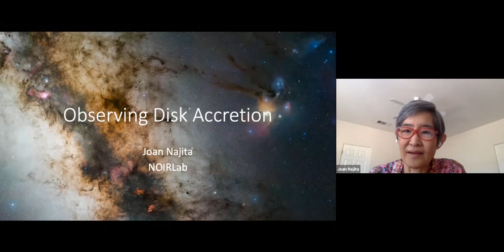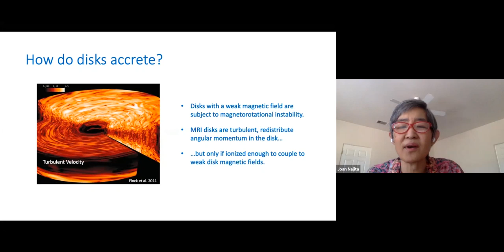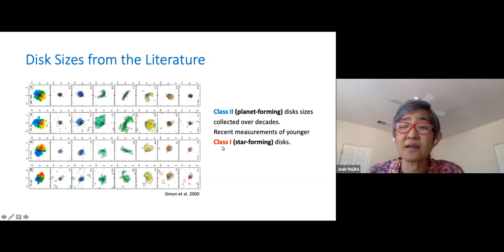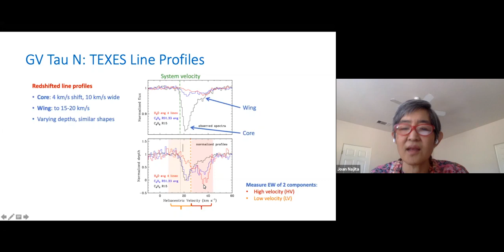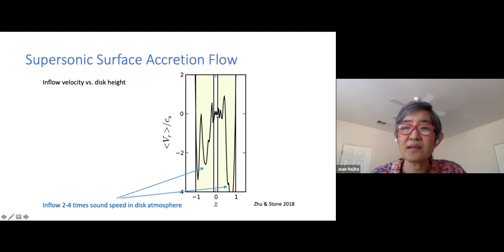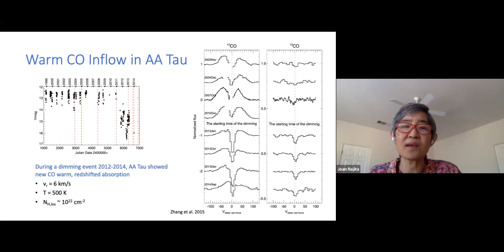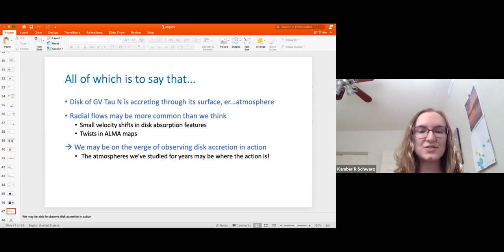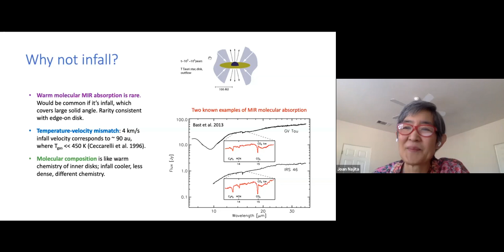Observing Disk Accretion in Action - Joan Najita (NOIRLab)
Origins Seminar presented on November 16, 2020.

Title: Observing Disk Accretion in Action

Speaker: Joan Najita, NOIRLab

Abstract:
Physical processes that redistribute or remove angular momentum from protoplanetary disks can drive mass accretion onto the star and affect the outcome of planet formation. Despite ubiquitous evidence that disk are accreting, the process(es) responsible remain unclear. I will describe new results from that appear to show disk accretion in action: rapid inflow of molecular gas at the surface of a protoplanetary disk. High-resolution mid-infrared spectroscopy of the Class I source GV Tau N reveals a rich redshifted absorption spectrum of individual lines of C2H2, HCN, NH3 and H2O. The properties of the absorption indicate that the flow carries a significant accretion rate, comparable to stellar accretion rates of active T Tauri stars. The results may provide evidence for supersonic “surface accretion flows,” which have been found in MHD simulations of magnetized disks.